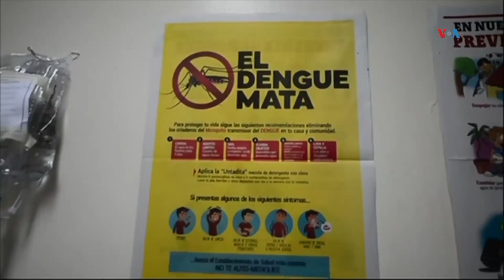El país más golpeado por dengue en Centroamérica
Honduras figura como el país centroamericano más afectado por el dengue. Semana a semana la enfermedad continúa cobrándose vidas.